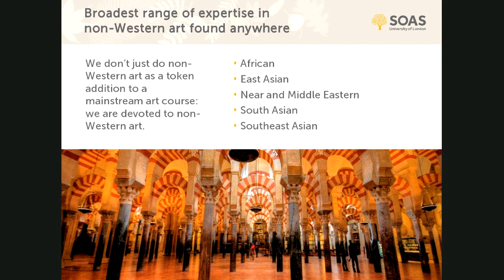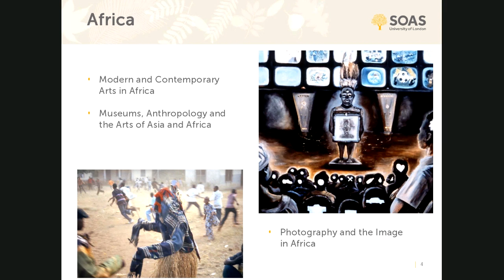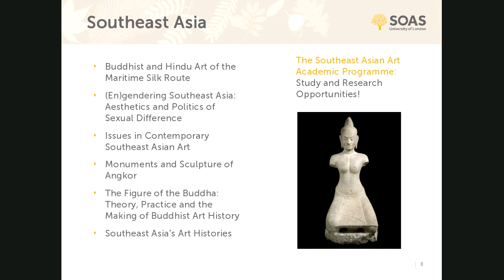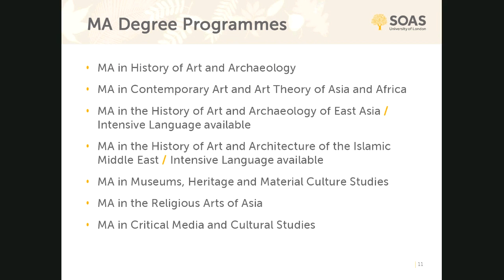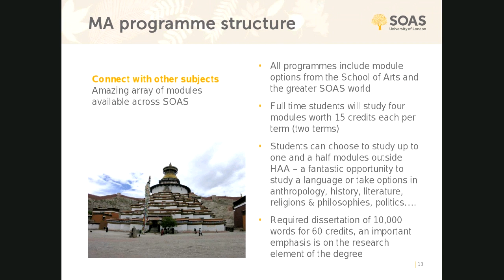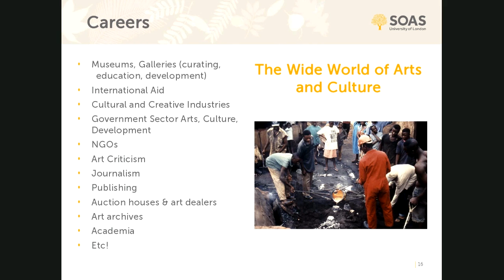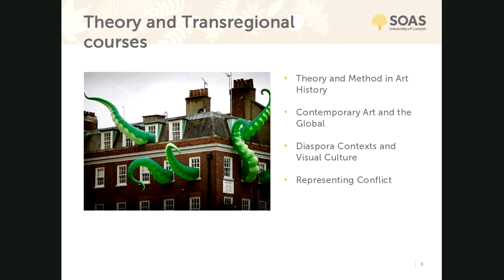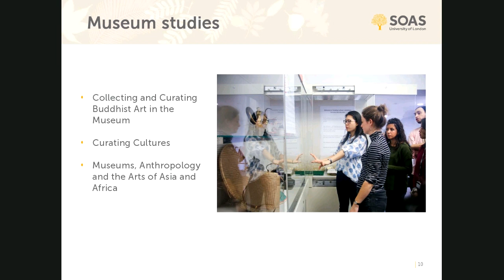Studying History of Art at Postgraduate Level at SOAS University of London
Are you thinking of taking a Master's degree in History of Art.  Watch this video to find out more about what that would be like in the School of Arts at SOAS University of London.